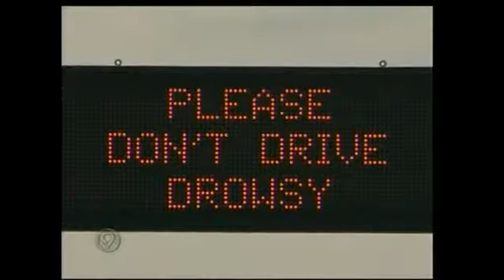Signs of Life, and Death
by Drew Bollea  Most Tennessee drivers have noticed overhead signs on interstates that constantly display the number of traffic deaths on the state's roadways.Last year 947 people died in Tennessee as result of car wrecks. That's why the Tennessee Department of Transportation (TDOT) is putting the 2012 totals on overhanging signs as a constant reminder for all drivers."I've driven through 6 or 7 states to get here and it's the only state that actually puts fatalities up," said Marvina Baksh, who recently moved to Chattanooga from New York.As of Tuesday afternoon, there have been 617 fatalities in since January 1st. That number is on pace to surpass last year's total. TDOT officials hope people might be more cautious when they drive if they understand what is at risk."Were hoping that (fatality sign) will get people to think about their responsibility as a driver," said Bob Vanhorn with TDOT. "Wwe want people to fasten their seat belt,  to observe the speed limit, don't text and drive don't be a distracted driver."Through the use of the highway message boards and a system of cameras, TDOT can monitor, track and respond to incidents on the roadways. One of  the most crucial functions is relaying important messages to motorists without causing a distraction."We're trying to educate people to how serious this issue is across the state with the numbers that we post everyday," said Vanhorn. "Some days you'll see those numbers go up and then we have had days were we haven't had fatalities."For many in the area, the fatality numbers stretching across the highway are a reminder of what is at stake every time they get behind the wheel."It hits home," said Israel Snyder, " It makes me want to slow down and pay attention."